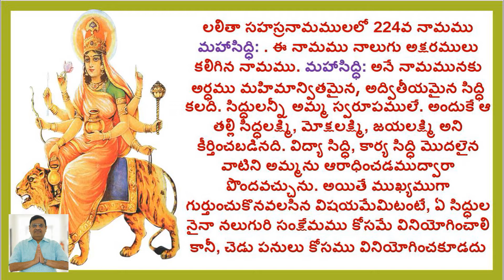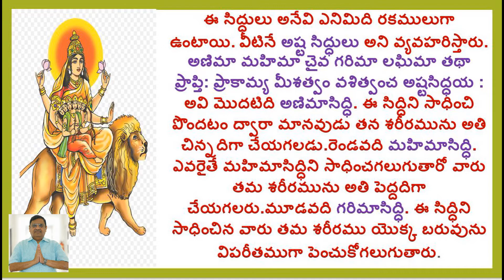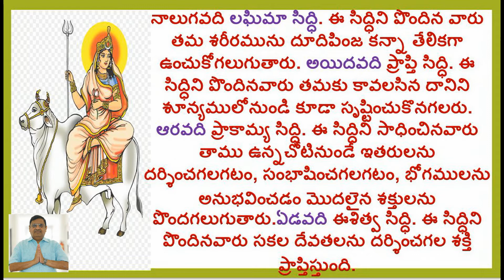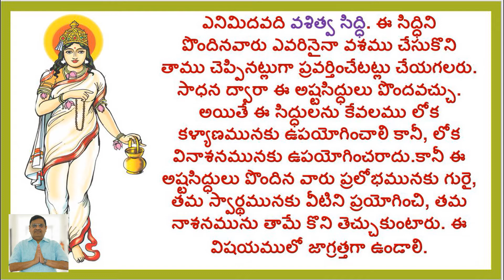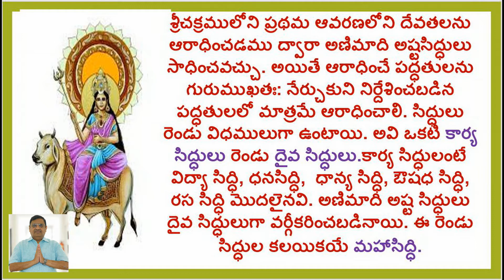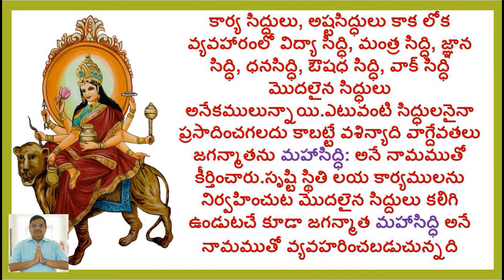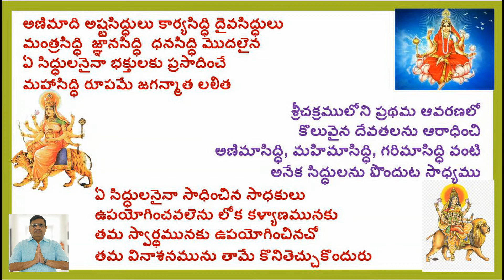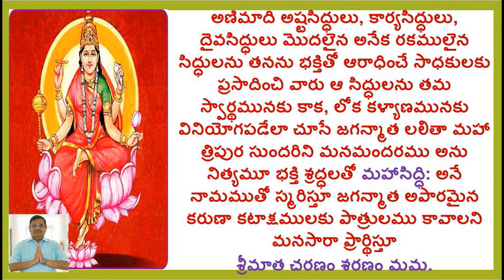MAHASIDDHI/LALITHA SAHASRA NAMAM/1000 NAMES OF GODDESS LALITHA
Hi